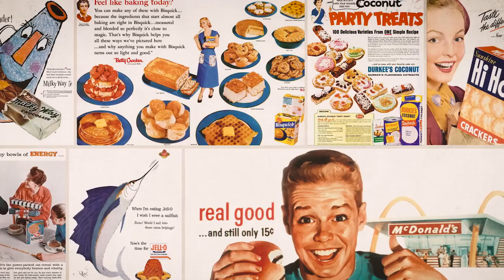A Sociocultural History of Obesity and the Western Diet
The human body runs on food. Where once, food shortage was a major concern, after the Second World War, technological advances in food production led to a new era that was characterized by an overabundance of inexpensive food and relatively little physical activity.